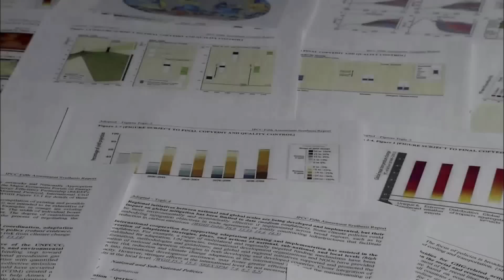WMO Weather Report 2050 - Japan Broadcasting Corporation NHK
Sea-level rise and Japan - NHK, Japan